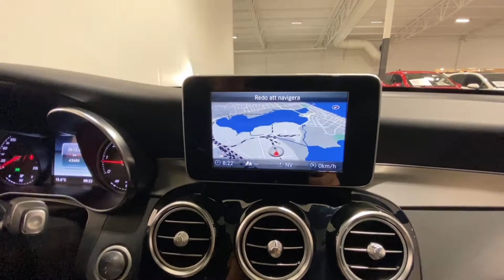Såld! Mercedes-Benz GLC 220 d Coupé 4MATIC AMG Vinterhjul Navigation Dragkrok Garanti, YPD266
YPD266